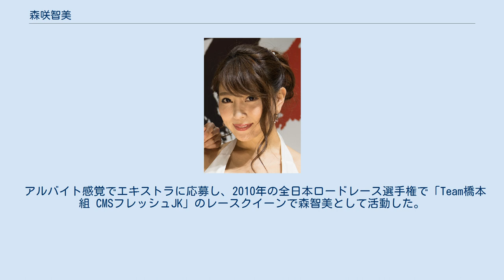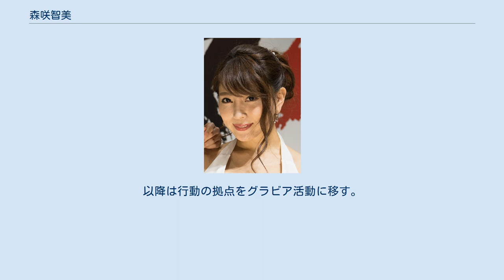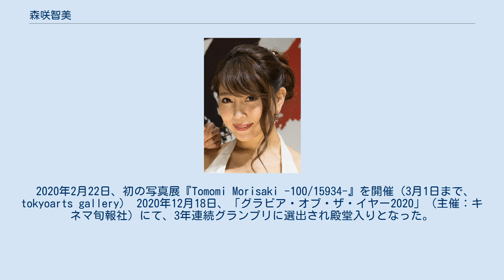森咲智美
森咲 智美（もりさき ともみ、1992年（平成4年）8月12日 - ）は、日本のグラビアアイドル、タレント、YouTuber。
女性アイドルグループ「OS☆U」の元メンバーである。
 愛知県名古屋市出身で、芸能事務所リップがマネジメントしている。
 アルバイト感覚でエキストラに応募し、2010年の全日本ロードレース選手権で「Team橋本組 CMSフレッシュJK」のレースクイーンで森智美として活動した。
 2010年8月にCMSフレッシュJKで一緒だった氷室のどか、伴かなみらと共に「OS☆U」1期生として活動を始め、シングルを12枚とベスト盤含むアルバムを3枚に参加して「present for you」にソロ曲「風をかんじながら」が収録されている。
 2016年3月26日に名古屋DIAMOND HALLで行われたライブでOS☆Uを卒業し、4月に上京してリップと契約した。
以降は行動の拠点をグラビア活動に移す。
 グラドルとしては遅咲きのスタートでありながらも、2017年2月に発売したDVD「Virginal」が、同年のDMM.com「アイドル動画 2017年年間作品ランキングベスト100」で1位を獲得した。
 2018年12月18日、その年、最もショップに貢献したグラビアアイドルを選ぶアワードとして、この年に創設された「グラビア・オブ・ザ・イヤー2018」（主催：キネマ旬報社）にて、グランプリに選出される。
 2019年12月18日、「グラビア・オブ・ザ・イヤー2019」（主催：キネマ旬報社）にて、2年連続グランプリに選出される。
 2020年1月26日、YouTube「森咲智美チャンネル」開設。
 2020年2月22日、初の写真展『Tomomi Morisaki -100/15934-』を開催（3月1日まで、tokyoarts gallery） 2020年12月18日、「グラビア・オブ・ザ・イヤー2020」（主催：キネマ旬報社）にて、3年連続グランプリに選出され殿堂入りとなった。
 ※太文字タイトルはBD版同時発売